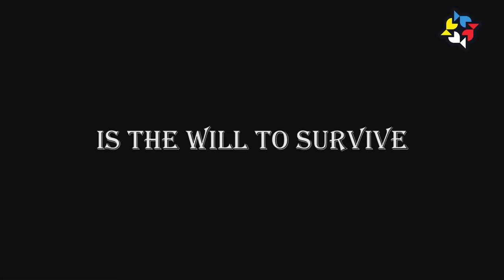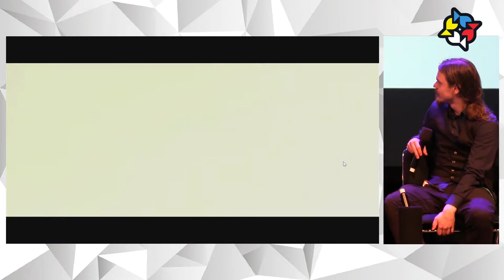NG17: Same Game, Different Music, Panel moderated by Ari Pulkkinen, AriTunes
Several leading music composers for games show their different creations for the same client request, and discuss the differences in their approaches and the final results. Moderated by Ari Pulkkinen. Panel: Alon Kaplan, Arnold Nesis, Thor Mýrdal, Yinon Kuperstein, and Inon Zur.